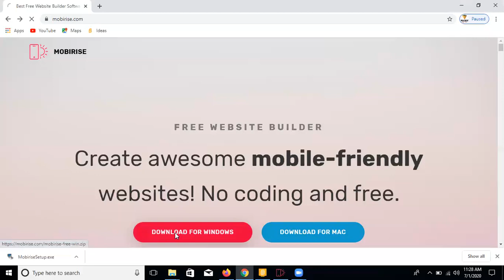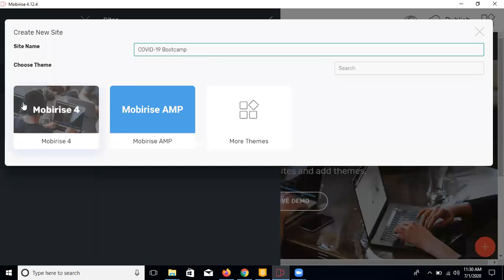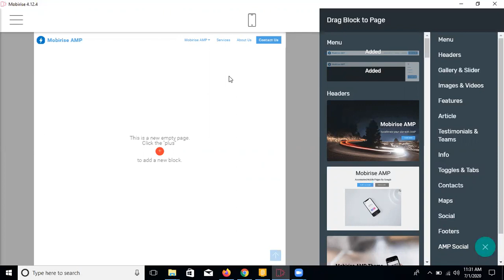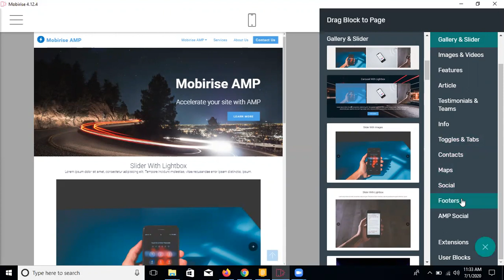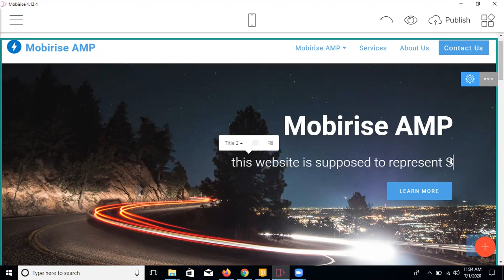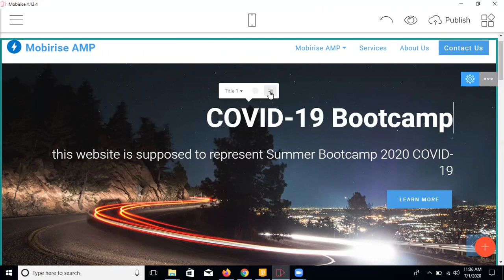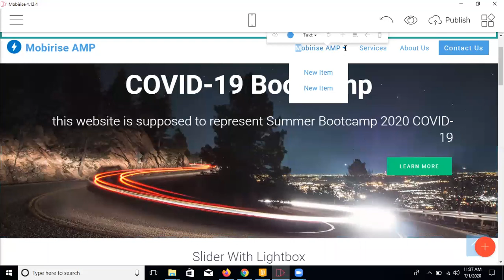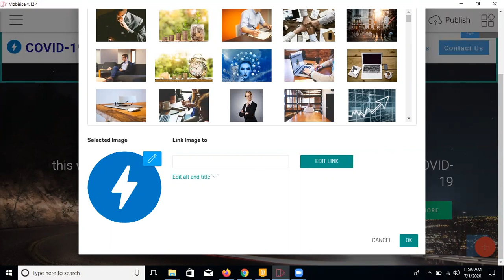01 Mobirise Installation and Get start